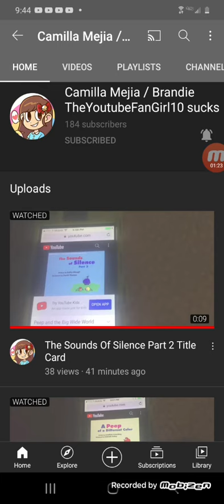Camilla Mejia Review